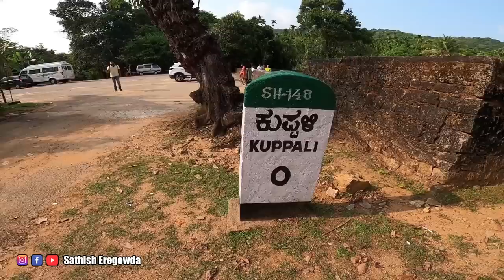ರಾಷ್ಟ್ರಕವಿ ಕುವೆಂಪು ಮನೆ | ಇದು ಮನೇನ ? ಅರಮನೇನ ? | Kuvempu House | Kuvenpu home tour | Sathish Eregowda